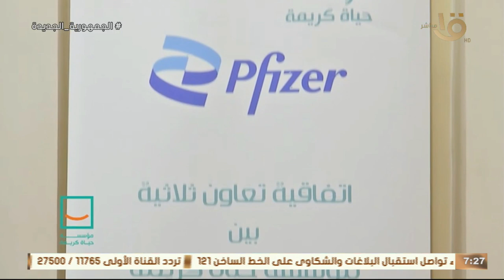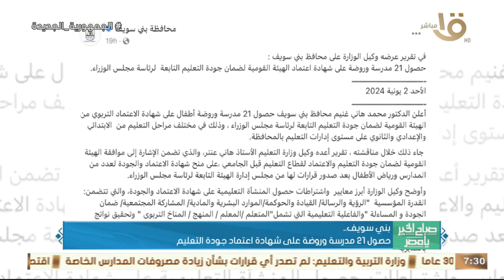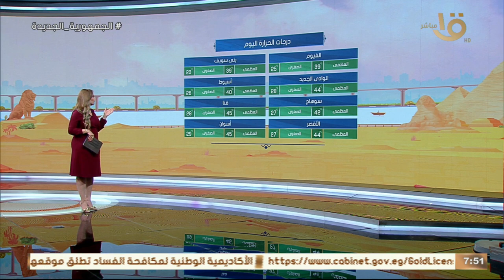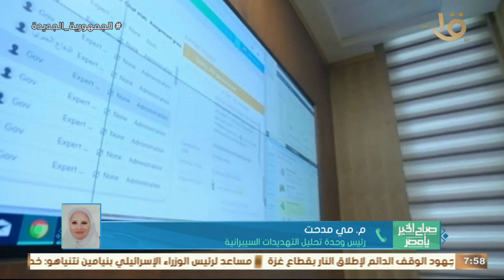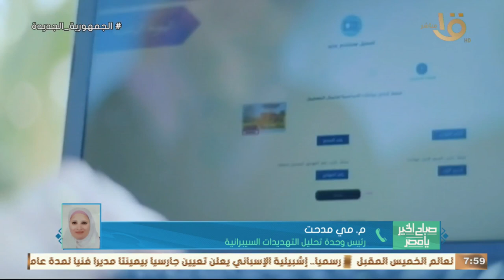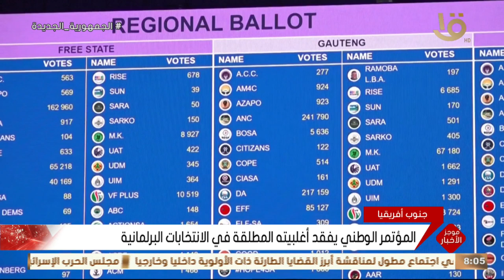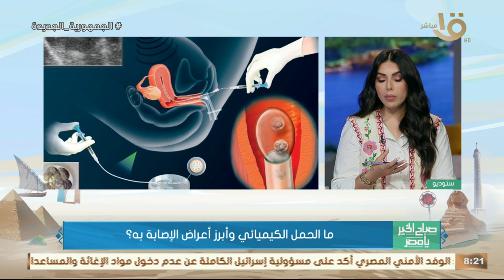صباح الخير يا مصر | توفير اللحوم بتخفيضات 40٪ بمناسبة عيد الأضحى.. حلقة كاملة 3-6-2024